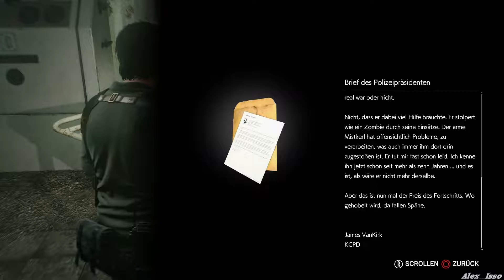THE EVIL WITHIN 2 💀 029: Mami it´s back HD✔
Das Spiel enthält eine Einzelspieler-Kampagne, in welcher der Spieler den Detective Sebastian Castellanos durch die Third-Person-Perspektive steuert. Um zu überleben muss der Spieler die Spielwelt rennend, schleichend und kämpfend durchwandern.

Die Spielwelt ist dynamisch aufgebaut, so dass sich diese an die Aktionen des Spielers anpasst. Der Spieler muss Spritzen und Medizinpacks finden um sein Leben wiederherzustellen, wobei Medizinpacks eine vorübergehende Halluzination hervorrufen können. Der Spieler kann grünes Gel sammeln, welches an zahlreichen Stellen im Spiel zu finden ist.

Der Spieler erhält im Laufe des Spiels ein Messer, einen Revolver, eine Magnum, eine Schrotflinte, ein Scharfschützengewehr, Granaten und die sogenannte Qualen-Armbrust, eine Projektilwaffe welche Munition verschießt, die Gegner einfrieren, blenden, verbrennen, vergiften, elektrisch schocken oder explodieren lassen kann, oder sie mit Harpunen verletzt. Die Munition für diese Waffen ist dabei sehr rar im Spiel verteilt. Bomben, welche als Fallen im Spiel platziert sind und durch den Spieler ausgelöst werden können, können durch ein Minispiel entschärft werden. Feinde müssen durch einen Kopfschuss, eine Explosion oder durch Anzünden getötet werden, andernfalls können sie wiederauferstehen. Manche Endgegner können jedoch nur durch häufiges Beschießen ausgeschaltet werden. Durch das Werfen von in der Spielwelt verteilten Flaschen können Gegner abgelenkt und verletzt werden.

Der Spieler kann an einigen Stellen im Spiel durch einen Spiegel an einen Rückzugsort gelangen, an dem er seine Fähigkeiten und Waffen mithilfe des grünen Gels verbessern kann. Außerdem können dort mit gefundenen Schlüsseln Schließfächer geöffnet werden, in denen sich Munition für Waffen und weiteres grünes Gel befinden. Dort oder am Ende eines Kapitels kann der Spielstand gespeichert werden.

🔋 Unterstützt mich & teilt das Video! & dafür ein Fettes Dankeschön an Dich! :-)